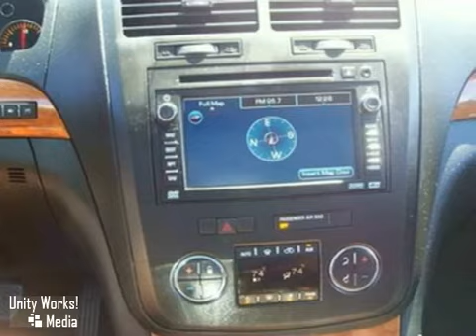2007 Saturn Outlook #7463 in Healdsburg San Francisco, CA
SOLD - If you are looking for real value on a great used car, McConnell Chevrolet invites you to come in and test drive this 2007 Saturn Outlook, stock# 7463. We are conveniently located near Healdsburg San Francisco, CA and known for our great selection, reliability and quality. Come take a look at this 2007 Saturn Outlook today.

McConnell Chevrolet
1395 Healdsburg Ave.
Healdsburg San Francisco CA, 95448

We are the number one retailer of pre owned vehicles in Sonoma County. Plus we offer loaner cars for our service customers. Come in and see us today. We look forward to serving you!

Traction Control, Stability Control, Air Conditioning, Air Cond Rear, Power Steering, Power Windows, Power Door Locks, Tilt Wheel, Cruise Control, AM/FM Stereo, MP3 (Single Disc), Premium Sound, OnStar, Navigation System, Parking Sensors, DVD System, Dual Air Bags, Side Air Bags, ABS (4-Wheel), Leather, Dual Power Seats, Moon Roof, Roof Rack, Privacy Glass, Towing Pkg, Alloy Wheels, DUAL NOTE HORN, Pwr 4-wheel anti-lock disc brakes, Traction control, Driver &amp; front passenger side-impact airbags, Front/rear head curtain side airbags, StabiliTrak w/enhanced rollover protection, Driver &amp; front passenger front airbags w/passenger sensing system, FRONT WHEEL DRIVE, COMPACT SPARE TIRE, Pwr 4-wheel anti-lock disc brakes, Variable effort pwr steering, Traction control, Ride &amp; handling suspension, Dual stainless steel exhaust, 3.6L V6 engine w/VVT, 3.16 axle ratio, StabiliTrak w/enhanced rollover protection, High-capacity maintenance-free battery w/rundown protection, 170-amp alternator, P255/65SR18 all-season BSW tires, 18 x 7.5 machined aluminum wheels, REAR WINDOW DEFOGGER, CRUISE CONTROL, 8-PASSENGER SEATING, CLOTH SEATING SURFACES, Rear air conditioning, Front/rear color-keyed carpeted floor mats, Programmable pwr door locks w/lockout protection, (6) speakers, Oil life monitoring system, OnStar w/(1) year Safe &amp; Sound service, Leather-wrapped tilt/telescopic steering wheel w/audio controls, Deluxe front bucket seats, 60/40 2nd row split folding seats, 60/40 3rd row split-bench seat, Front center console w/sliding armrest &amp; storage, Pwr windows w/driver express-down &amp; lockout fe